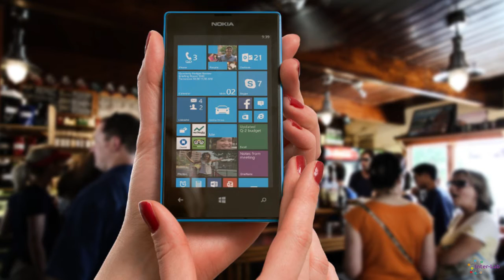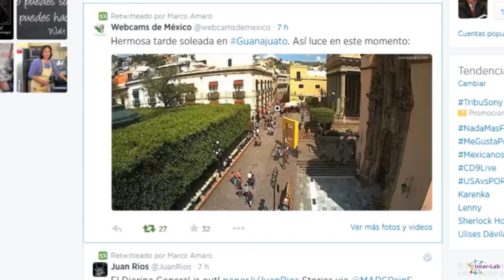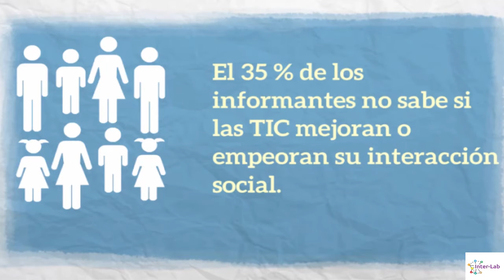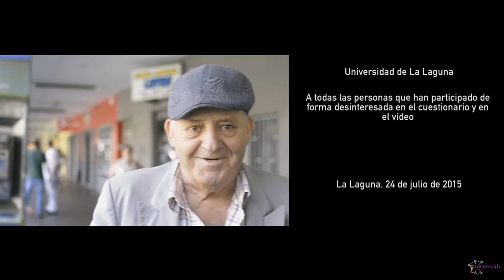Proyecto movil dig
Vídeo ideado, grabado y editado por un grupo de participantes del Campus de la Ciencia y la Tecnología de la Universidad de La Laguna.